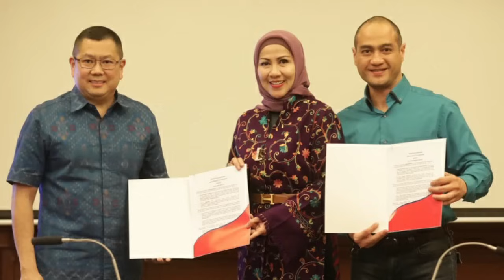6 Artis DPR Gagal Jadi DPR Lagi di Tahun 2024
Setelah sempat menjadi anggota DPR, kemudian sejumlah artis tanah air ini kembali memutuskan untuk mencalonkan diri sebagai calon legislatif DPR. Tetapi sayang sekali takdir berkata lain, sehingga mereka gagal untuk menduduki kursi wakil rakyat.

Berikut ini adalah beberapa artis DPR yang gagal jadi DPR lagi di tahun 2024.